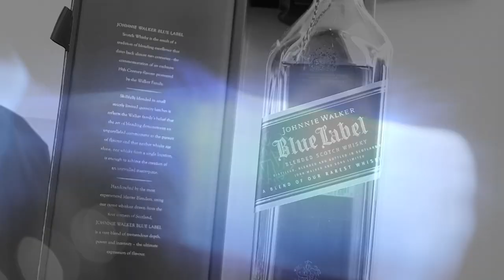The Estate at Florentine Gardens River Vale, NJ Wedding Photography & Cinematic Video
A wedding day Cinematic Montage by Pavel Shpak Photography. Wedding Photography & Cinematic Video at The Estate at Florentine Gardens River Vale, NJ